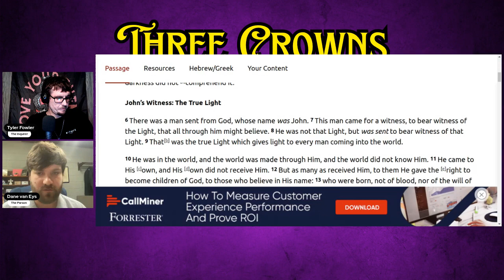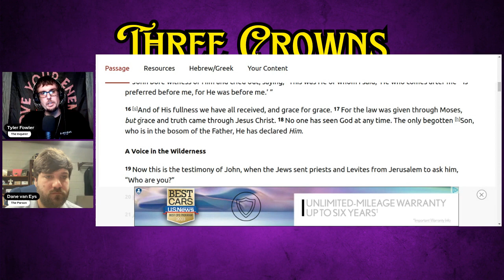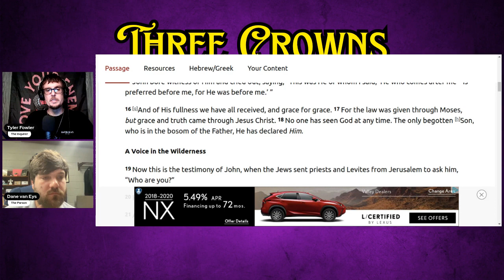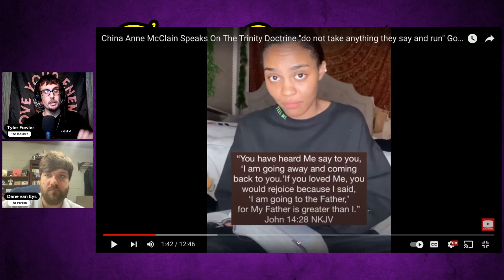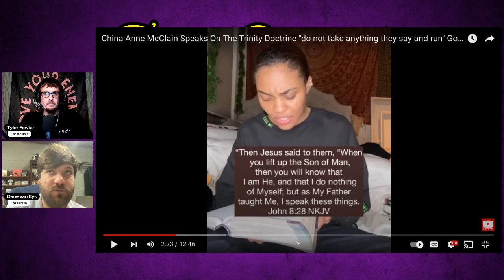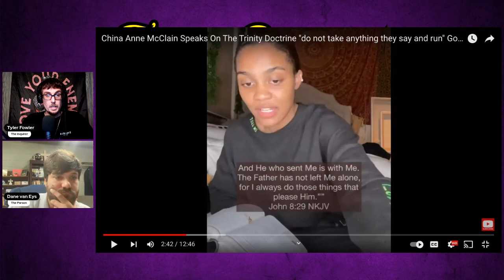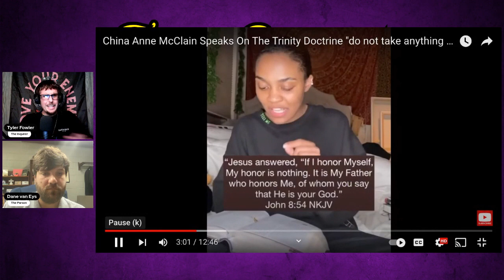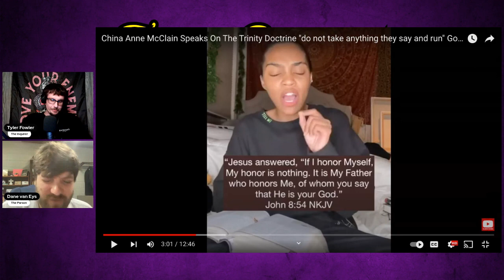Hollywood Actress China Anne McClain is a Unitarian!!! Our Response! Part 1@oliviachukwu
In this episode of Three Crowns, Dane and Tyler respond to a video of China Anne McClain making "biblical", yet, Anti-Trinitarian statements uploaded by @oliviachukwu ! We dive into the Gospel of John on this one ladies and gents so join us for an exposition of verses brought to the table by China herself and see if they *actually* promote the unorthodox views espoused by Miss McClain!

Find our LinkTree here:

Linktr.ee/faithunaltered

Including links to our TikTok, Facebook, Apple Podcast, Support our Ministry, Email and more!